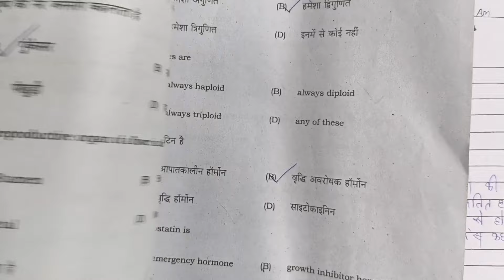board exam me copy kaise likhe 2024 || 2024 बोर्ड परीक्षा में कॉपी कैसे लिखें | topper ki copy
इस video me मेरे प्यारे साथियों  बिहार बोर्ड मैं कॉपी कैसे लिखा जाए की टॉपर बने ये आपलोग को बताया गया है तो आप भी इसे follow kr ke Topper बन सकते हैं|

board exam me copy kaise likhe 2024
board exam me kaise likhe,bihar board me copy kaise likhe,board pariksha mein copy kaise likhen,board exam mein copy kaise likhen
board exam ki copy kaise likhe
board exam me copy kaise check hoti hai
bihar board exam 2024,board exam me copy kaise likhe class 10,how to write copy in board exam
bihar board kaise likhe board mein 2024
board परीक्षा में hindi कॉपी कैसे लिखें 2024
बोर्ड एग्जाम में कॉपी कैसे लिखें
बिहार बोर्ड में कॉपी कैसे लिखें
बोर्ड परीक्षा 2024 में कॉपी कैसे लिखें
बोर्ड परीक्षा 2024 में विज्ञान की कॉपी कैसे लिखें
हिंदी की कॉपी कैसे लिखें बोर्ड परीक्षा 2024
hindi ki copy kaise likhen
बिहार बोर्ड मैट्रिक इंटर परीक्षा 2024 में कॉपी कैसे लिखें?
topper ki copy,rbse topper copy
topper ki copy class 10th
state topper ki copy,topper copy kaise likhate hain
topper copy kaise likhte hain,topper copy
topper copy class 10
10th topper ki copy
topper copy kaise likhte hai
toppers copy kaise likhate hain
bihar board topper ki copy
topper ki copy class 10 hindi 2023 bihar board board exam toper ki copy 2024
topper ka copy
bseb board topper ki copy kese download kare
topper kaise likhte hai

2024_बोर्ड_परीक्षा_में_कॉपी_कैसे_लिखें
topper_ki_copy